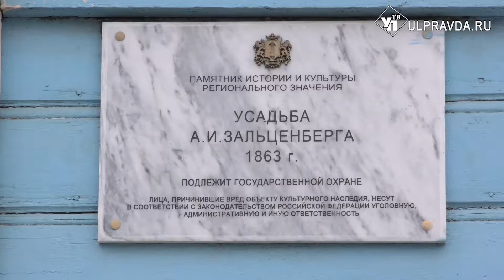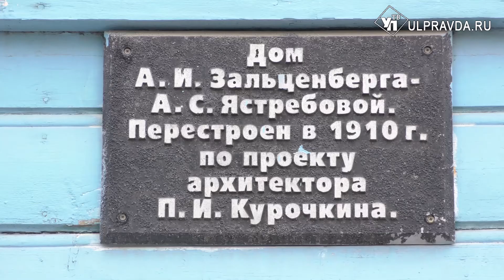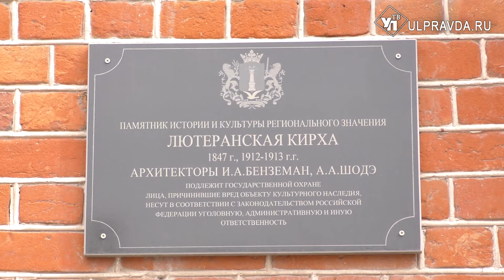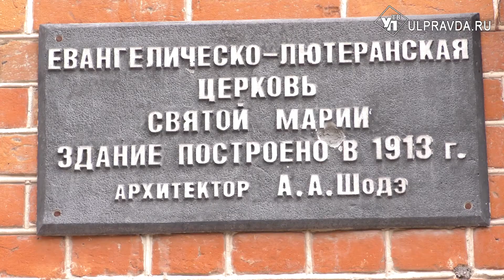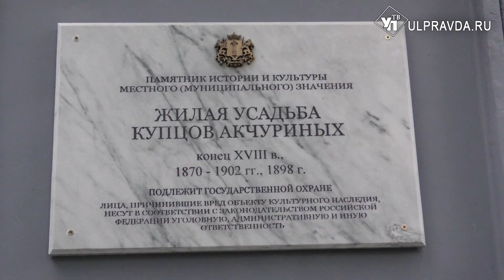На семи ветрах. Где в Симбирске проводили балы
Мы снова в Ульяновске на улице Ленина (бывшей Московской). Дошедшие до нас фотографии старого Симбирска позволяют представить себе эту улицу той поры. Её проезжая часть была шоссирована, то есть мощена булыжником. Проезжая по ней, ломовые извозчики поднимали невероятный грохот и сплошные облака пыли. Вдоль домов тянулись тротуары-мостки. Деревья перед зданиями появились лишь в 90-х годах 19 столетия, когда их разрешили сажать.